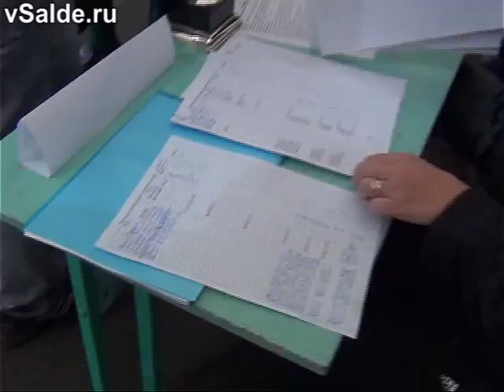Три спортивные буквы